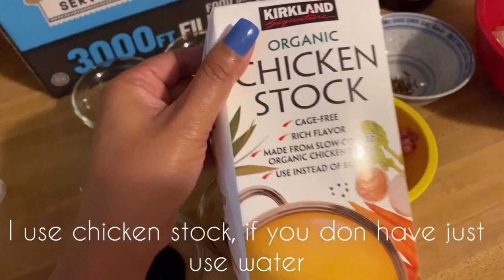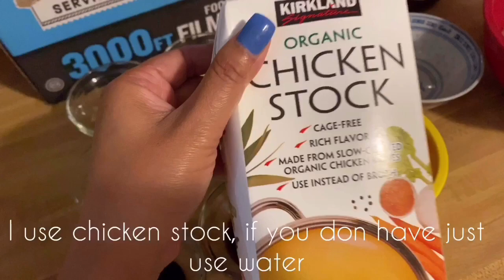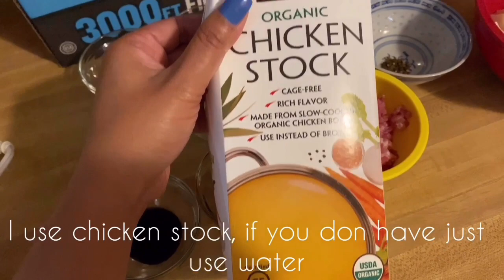My food's Collection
Musicz: 春柳
Musicianz: EnjoyMusic

Musicz: 春柳
Musicianz: EnjoyMusic